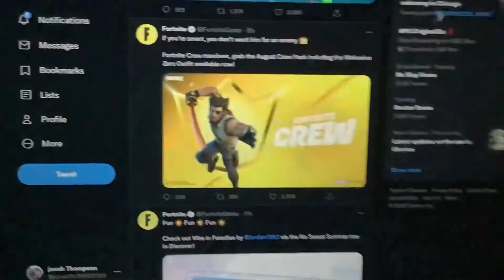If you’re smart you don’t want him for an enemy Fortnite Crew members grab the August Crew Pack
If you’re smart you don’t want him for an enemy Fortnite Crew members grab the August Crew Pack including the Wolverine Zero Outfit available now